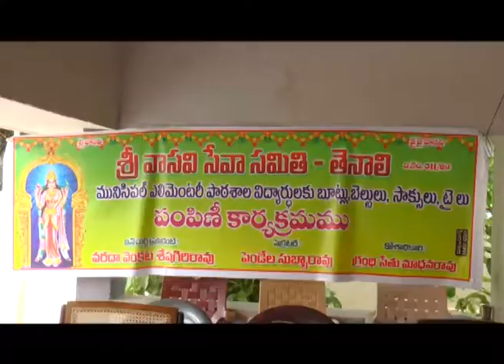TENALI SITI 8 8 2017 NEWS 1